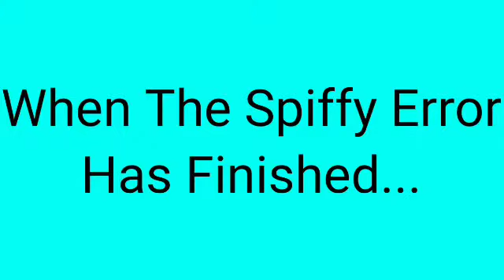Spiffy OS Part 2